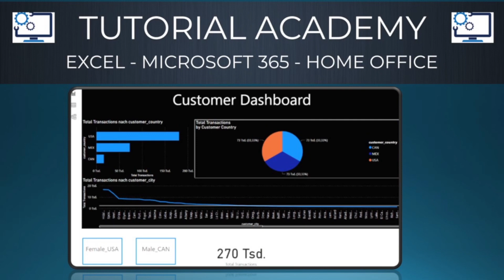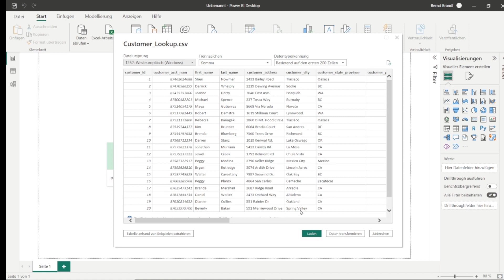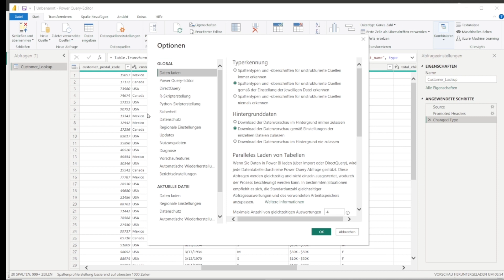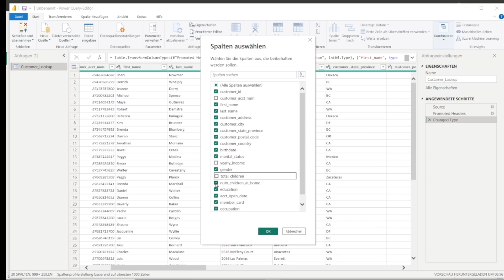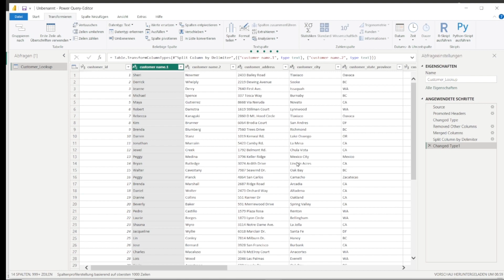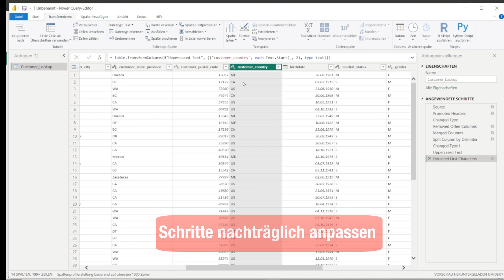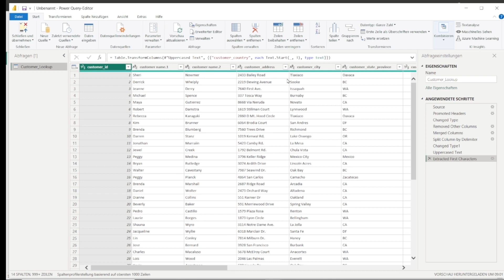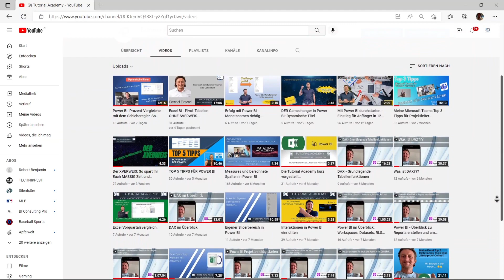POWER BI Grundlagenkurs - Optimal Starten mit Power Query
In diesem ersten Teil meiner 6-teiligen Power BI Serie erfahrt Ihr, wie Ihr schnell und einfach Eure Reporting Projekte in Power BI mit Power Query beginnen könnt. Ich habe Euch die einzelnen Themen als Kapitel angelegt. Viel Spaß :)

Intro: 00:00
Daten laden: 01:24
Datentypen checken: 03:12
Nicht benötigte Spalten entfernen: 04:40
Spalten zusammenführen: 06:20
Spalten aufsplitten: 07:10
Angewendete Schritte: 08:28
Rückgabe an Power BI: 09:56
Zurück in die Abfrage: 10:55